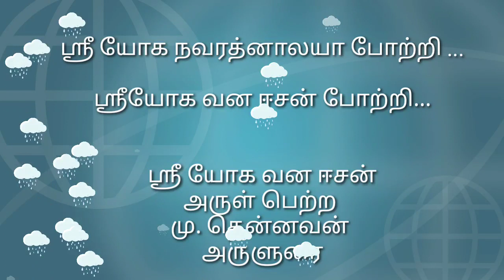தெய்வ வாக்கு தென்னவன்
ஶ்ரீ யோக நவரத்னாலயா இறைநிலை இயற்கையகம் தன்னுடைய இயற்கை சார்ந்த இறையியல் தத்துவத்தை அடிப்படையாக கொண்டு இயங்கி வருகிறது...

அனைவரும் பங்கு வகித்து ஆன்மீக அறிவுநிலையை இயற்கை முறையில் செழித்து வளர முயற்சி எடுப்போம்.

இயற்கையே இறைவன்...

இறைவனே இயற்கை அருள் உரை